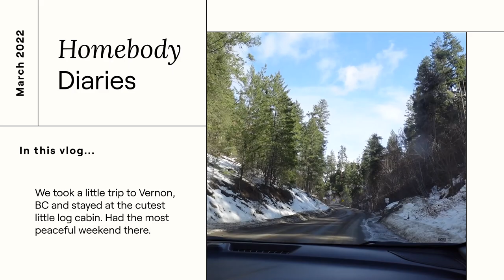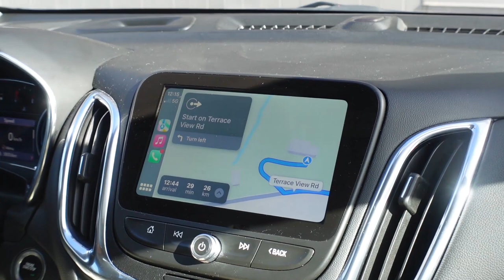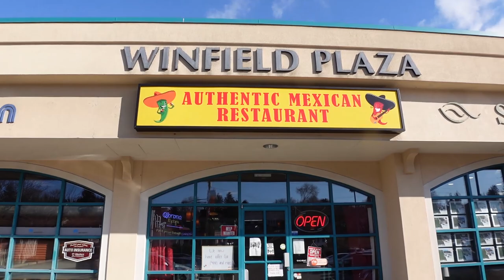Vernon, BC Vlog — Peaceful and Relaxing Weekend Staying in a Log Cabin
Taking the homebody vlogs to a new location this week. Stayed at this super cute log cabin in Vernon, BC. It was an amazing little relaxing weekend (just what I needed).

If you are ever in Vernon and want to stay here, here's the Airbnb listing!

• About Me
Hi! My name is Angel, I’m a Web Designer and Saas Marketing Director from Vancouver, BC. Besides working at Kashoo, a cloud-based accounting software startup, I am also the co-founder of Zest Digital Co.—a digital design agency.